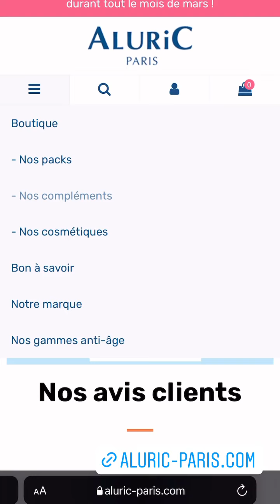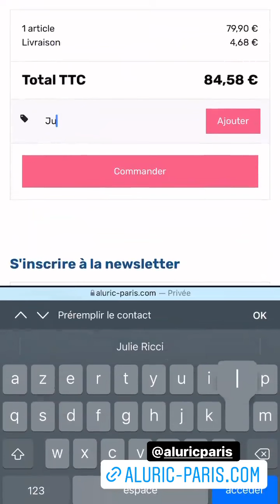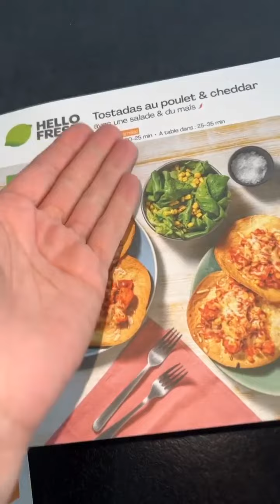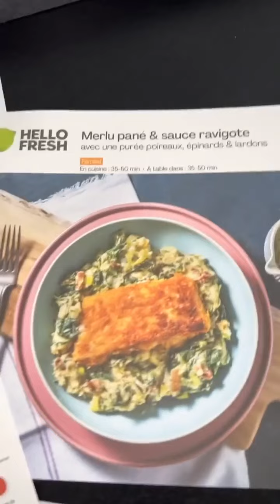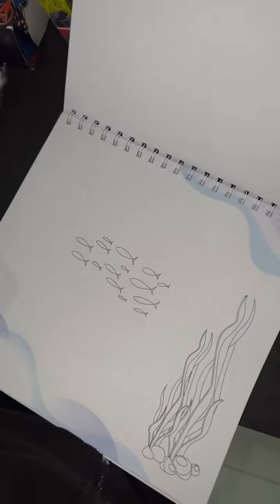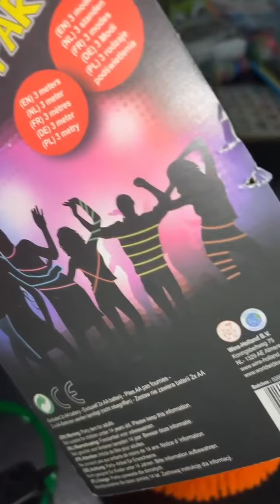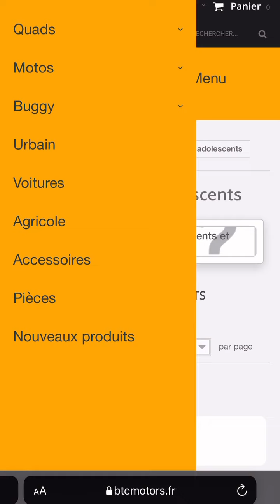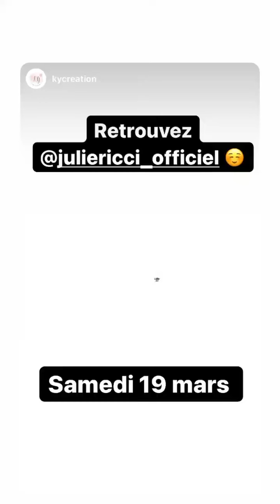JULIE RICCI - 17 Mars 2022